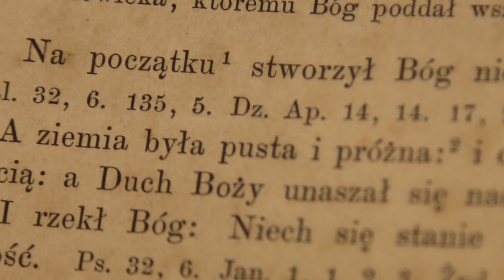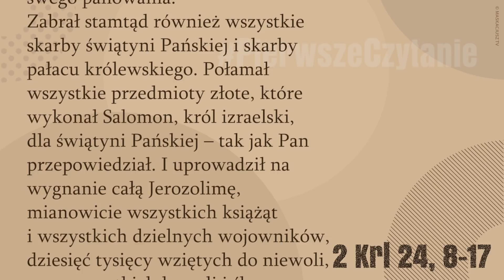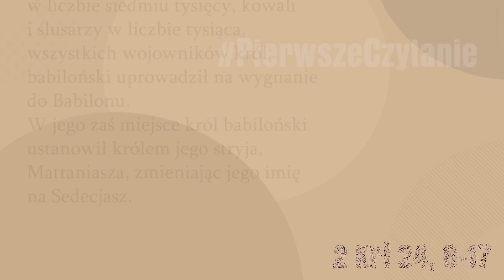PierwszeCzytanie | 28 czerwca 2018 | (2 Krl 24, 8-17)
28 czerwca 2018
(2 Krl 24, 8-17)

Czytanie z Drugiej Księgi Królewskiej
W chwili objęcia rządów Jojakin miał osiemnaście lat, a panował w Jerozolimie trzy miesiące. Matka jego miała na imię Nechuszta i była córką Elnatana z Jerozolimy. Czynił on to, co jest złe w oczach Pana, zupełnie jak jego ojciec.
W owym czasie słudzy Nabuchodonozora, króla babilońskiego, wyruszyli przeciw Jerozolimie i oblegli miasto. Nabuchodonozor, król babiloński, stanął pod miastem, podczas gdy słudzy jego oblegali je. Wtedy Jojakin, król judzki, wyszedł ku królowi babilońskiemu wraz ze swoją matką, swymi sługami, książętami i dworzanami. A król babiloński zabrał go w ósmym roku swego panowania.
Zabrał stamtąd również wszystkie skarby świątyni Pańskiej i skarby pałacu królewskiego. Połamał wszystkie przedmioty złote, które wykonał Salomon, król izraelski, dla świątyni Pańskiej – tak jak Pan przepowiedział. I uprowadził na wygnanie całą Jerozolimę, mianowicie wszystkich książąt i wszystkich dzielnych wojowników, dziesięć tysięcy wziętych do niewoli, oraz wszystkich kowali i ślusarzy. Pozostała jedynie najuboższa ludność kraju. Uprowadził też Jojakina do Babilonu. Także matkę króla, żony króla, jego dworzan i możnych kraju uprowadził z Jerozolimy do Babilonu. Wszystkich ludzi znacznych w liczbie siedmiu tysięcy, kowali i ślusarzy w liczbie tysiąca, wszystkich wojowników król babiloński uprowadził na wygnanie do Babilonu.
W jego zaś miejsce król babiloński ustanowił królem jego stryja, Mattaniasza, zmieniając jego imię na Sedecjasz.